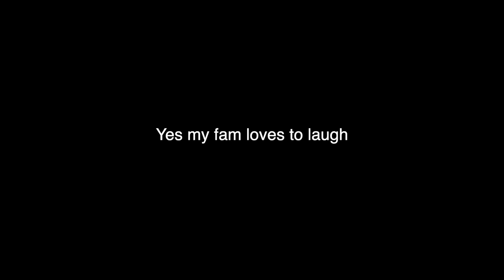THONG PRANK on my Family! (CRAZY Reaction)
In this video I attempt to wear a thong in front of my family to see how they would react. This thong prank on my family is a much watch with a crazy reaction... Enjoy!